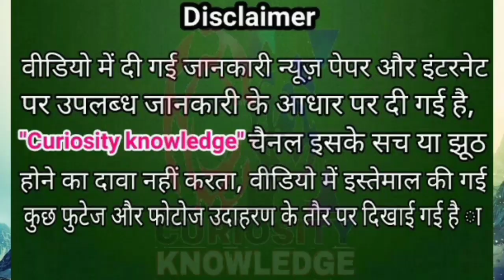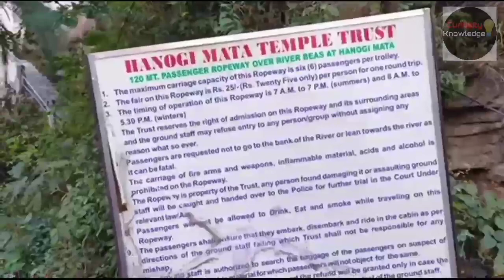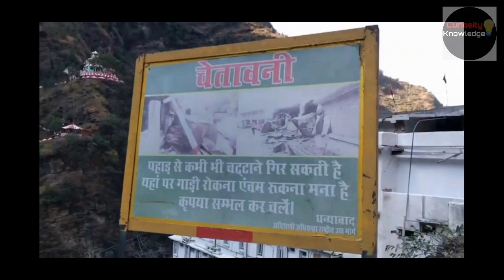Hanogi mata temple ke baare main ‎@curiosityknowledge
Hanogi mata Temple
Hanogi mandi Himachal Pradesh